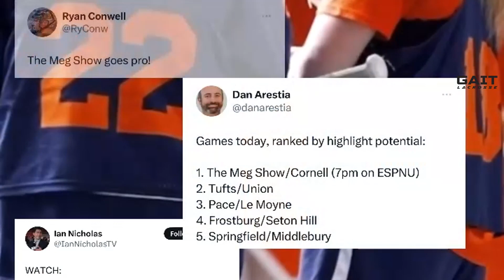WEEK 8 IS LIVE!! the Megs recap their top games, stand-out players, and more questions!! | Ep8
‼️WEEK 8 EPISODE 8‼️
Said it before and we’ll say it again, would be very difficult to be the people making the rankings for this week!🫣
This week the Megs recap their top games, stand-out players, and dive into more questions from you all!!